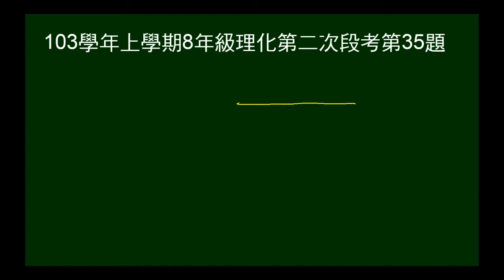103學年上8年級理化二段第35題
103學年上學期八年級理化第二次段考第35題。給鐵管長度，敲擊鐵管後聽到兩個聲響，給空氣傳聲速度及兩聲音時間差，問鐵管傳聲速度。